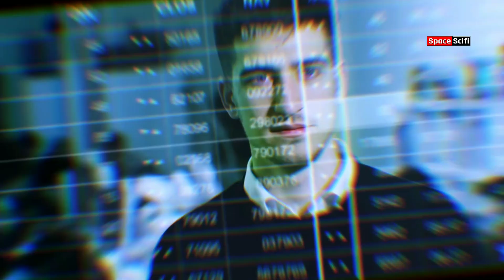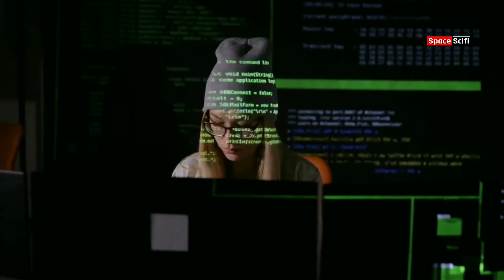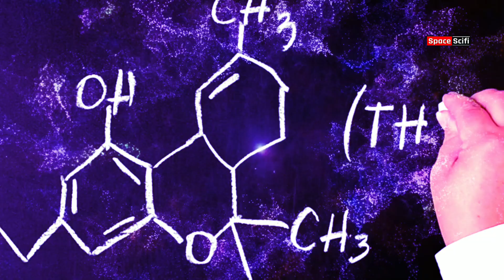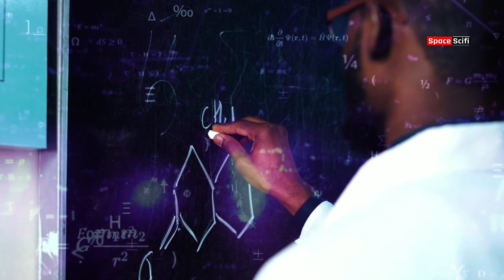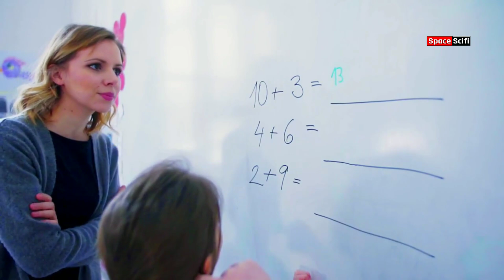क्या ये ब्रम्हांड एक Projection|Holographic Principle Theory Dimensions of Matrix Universe in Hindi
India live Aaj Antriksh TV New Episode क्या ये ब्रम्हांड एक Projection | The Holographic Principle Mathematics Theory Dimensions of Matrix Universe Science Explained in Hindi, क्या हैं होलोग्राफिक यूनिवर्स समझाया, ब्रह्मांड एक 3D होलोग्राफी का सिद्धांत क्या है?, क्या हमारी दुनिया Reality में एक वास्तविकता का भ्रम या मायाजाल, 3D क्या हैं, क्या ब्रह्मांड एक होलोग्राम के रूप में है, होलोग्राफिक यूनिवर्स की खोज कैसे होया, Hologram Projection क्या है, Our universe may be like a hologram.
namaskaar doston, aaj vigyaan ke paas brahmaand aur hamaaree duniya ke rahasy ko ujaagar karane ke lie bahut saare Theories he. Lekin Physics, cosmology vigyaan aur Astronomy Science ke saath-saath vigyaan kee ek shaakha hai, jo space, universe, cosmos etc. ka adhyayan karatee hai, aur ham manushyon ke lie dilachasp savaalo ke javaab dene kee koshish karatee hai. But ek ajeeb siddhaant hai jis par hamaaree duniya aadhaarit hai aur yah ek Hologram ka ullekhaneey siddhaant hai.

So a World is Hologram Projection Since its discovery by scientist Stephen Hawking,
Holographic theory has attracted much attention for the universe, Unlike Albert Einstein and his theory of General Relativity,
The String filed Theory supports 11 dimensions, Which makes the universe more stable, but Holographic theory is not exactly a difference of 11 dimensions, which gives more than 11 dimensions. According to string theory, it is absolutely true that the universe has 11 dimensions, But you can feel the reality in only 4 dimensions, This Holographic Principle answers many questions about string theory as well as the universe, Especially about explaining dimensions.  Science has come to a level today with the help of some amazing technology where we understand the universe better, But still this is a very strange and strange idea that requires more research, analysis and explanation